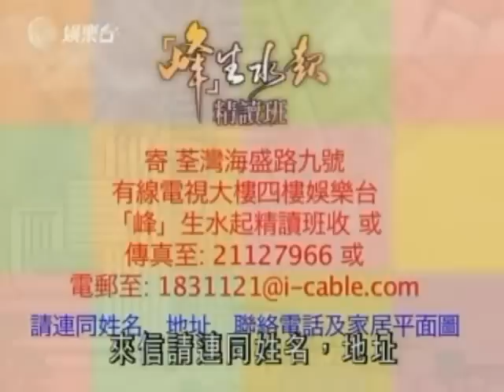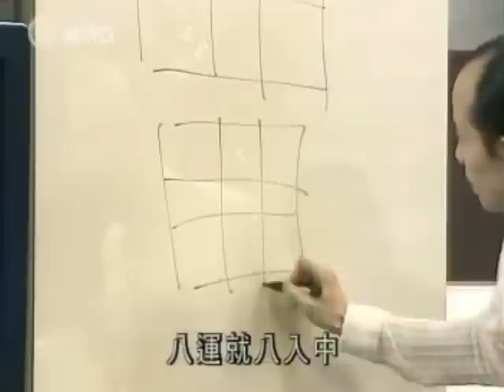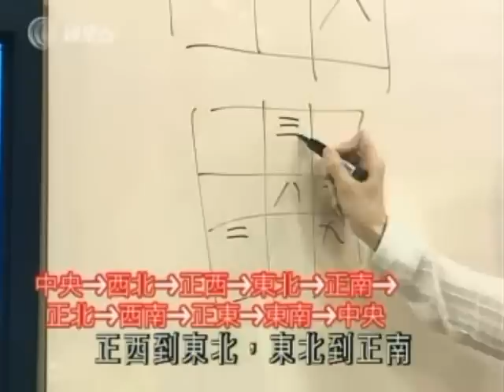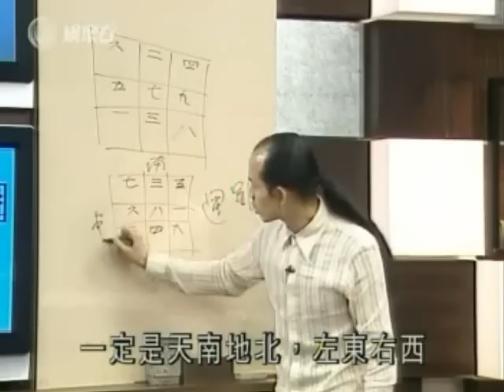Master So Intensive - Feng Shui II Ep 1 Part 3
Feng Shui II Ep 1 Part 3